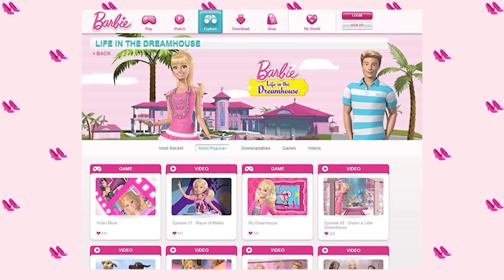Barbie Life In The Dreamhouse Is ICONIC! (Deep Dive!)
Skip to:
Introduction: 00:00
The Style of the Show: 03:22
The Characters: 05:54
The Dolls: 13:02
Season One: 16:40
Season Two: 26:30
Season Three: 32:17
Season Four: 36:57
Season Five: 40:32
Season Six: 43:08
Season Seven: 51:00
Conclusion: 59:40